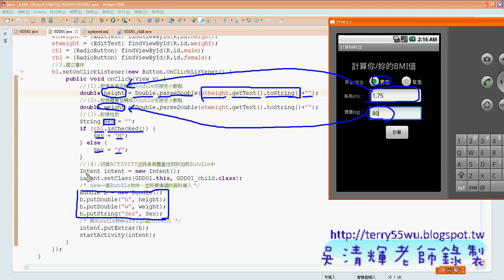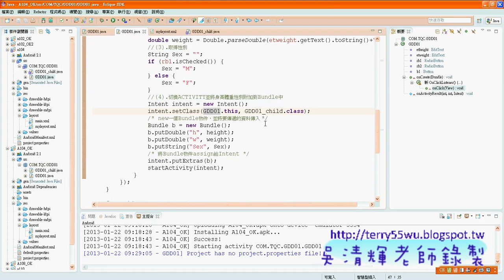04104程式撰寫Intent與Bundle)(佛光資應Android證照 吳老師提供)2.x264